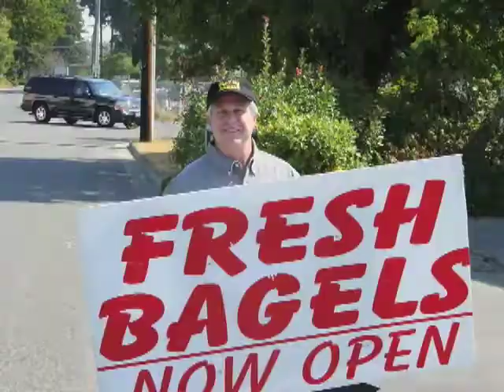Institute for Justice's Law Student Conference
The Institute for Justice holds its acclaimed Law Student Conference at the George Washington University each July. Forty students from the nation's top law schools take part in this four-day conference on shaping the world through the IJ way of public interest litigation.

The annual conference covers the Institute for Justice's four litigation pillars: First Amendment rights, school choice, economic liberty and private property rights. These topics are taught alongside others rarely discussed in law school, such as: natural rights theory, public interest litigation tactics, cutting-edge constitutional theories, media skills, and the use of social science research. The faculty combines IJ attorneys and staff members with leading law professors and legal experts including Douglas W. Kmiec, Randy Barnett, Roger Pilon, and Todd Zywicki. The conference's keynote speaker is always a distinguished jurist, who offers a view of public interest law from the bench. After attending this crash course in public interest law, the IJ Way, participants are able to recognize and seize public interest opportunities in the future.